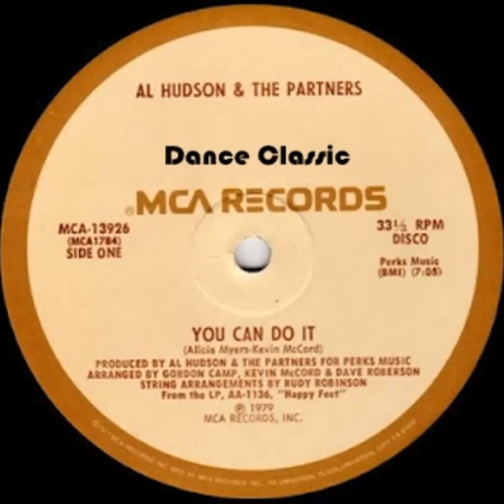Al Hudson & The Partners - You Can Do It (Special U.S. Disco Mix)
Dance Classic - P. 1979 MCA Records Inc.